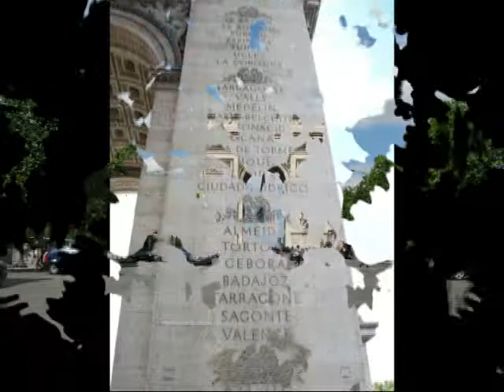Gadjo La Boule a Zero